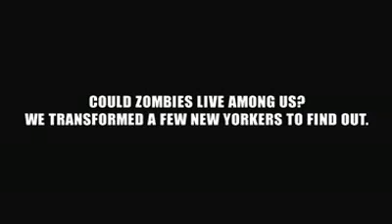ZOMBIE ATTACK IN NEW YORK CITY-JOKE 2013 HD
See how it looks when the zombie appears in city.